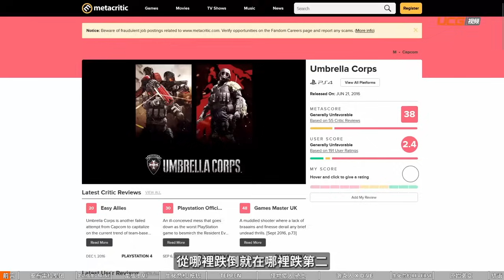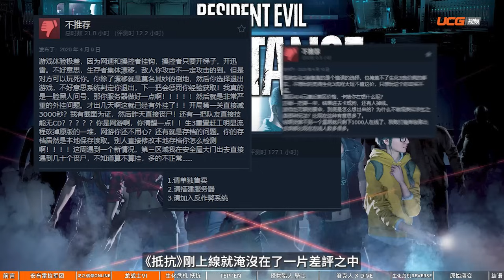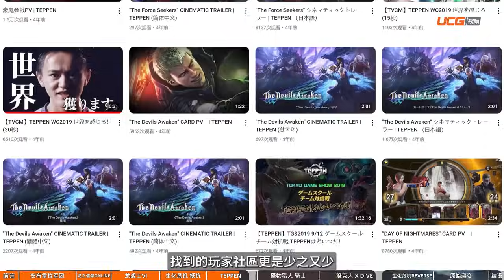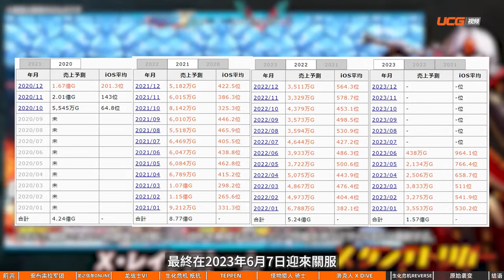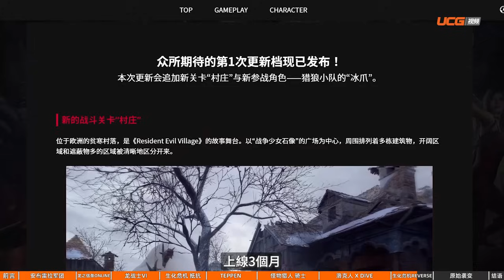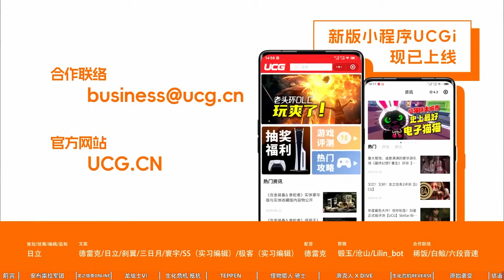生化都難逃一“死”！運營黑洞卡普空搞砸了哪些網遊？【UCG】 Capcom Fails on Live Service Games All the Time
卡普空的持續運營遊戲又雙叒叕死了！

策劃/統籌/編稿/監製：日立
文案：德雷克/日立/刹翼/三日月/寰宇/SS（實習編輯）/極客（實習編輯）
配音：德雷克
剪輯：Lilin_bot/滄山/鍛玉
合作聯絡：稀飯/六段音速/白鯨